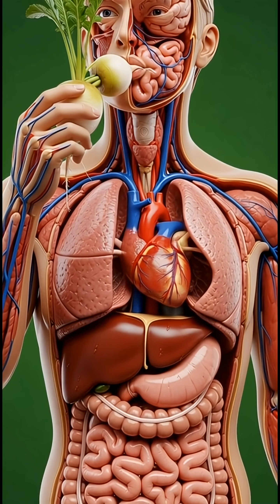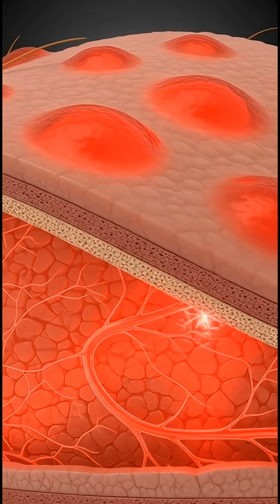What Happens Inside Your Body After Eating TURNIP? 🧠🔥 | 3D Anatomy Breakdown#turnip#foryou#viral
Discover the shocking 3D journey of a simple TURNIP inside your body!
🎥 Full 3D Anatomy
🧠 Brain Function Boost
💪 Muscle Nourishment
🌱 Gut Microbiome Support
⚠️ Side Effects Explained